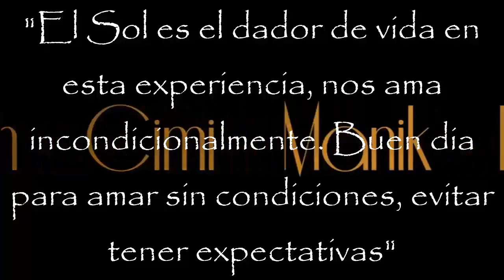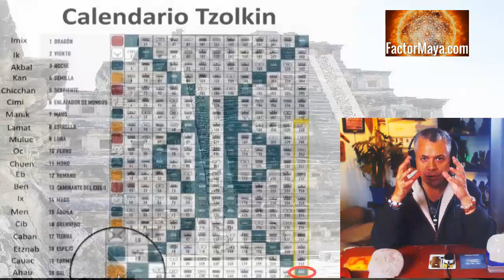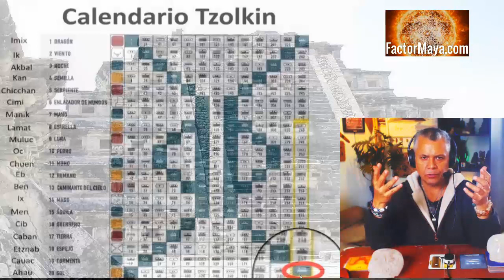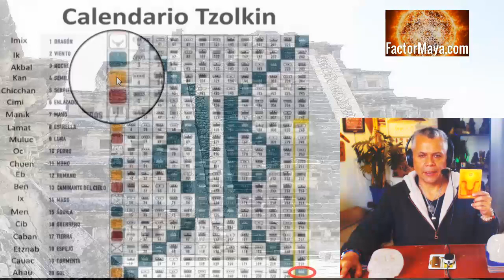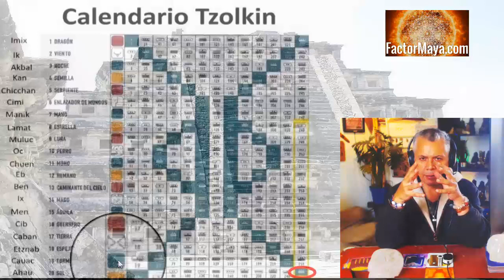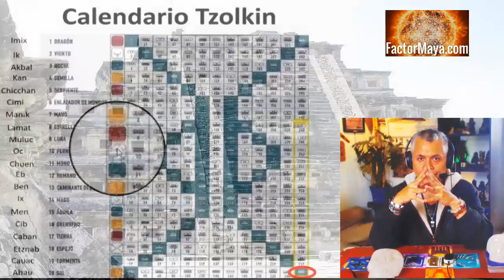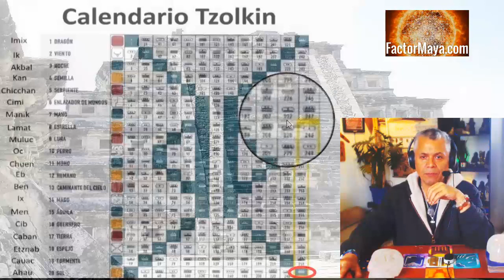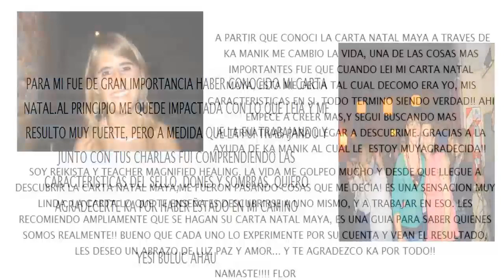Kin 260. Viernes 12 Julio 2019. Sol Cosmico. "Amor incondicional". Sabiduria Maya. Tzolkin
Viernes 12 Julio 2019.
Sol Cosmico. “Amor incondicional”. Kin 260.
Porta de Activacion.
“Amar incondicionalmente, no es soportar abusos. La gente nos trata como nos tratamos. Buen dia para aprender a poner limites amorosamente. Trascender el ego.”